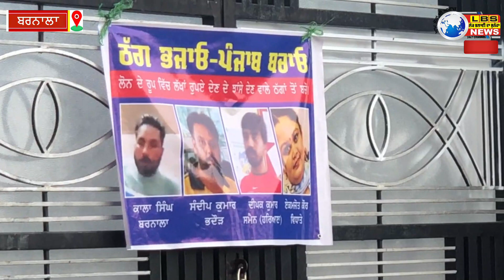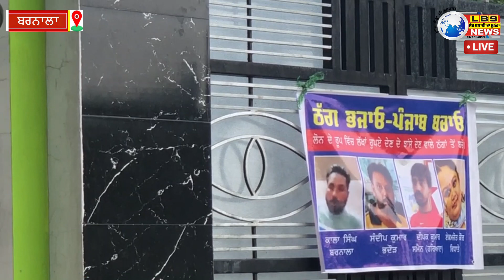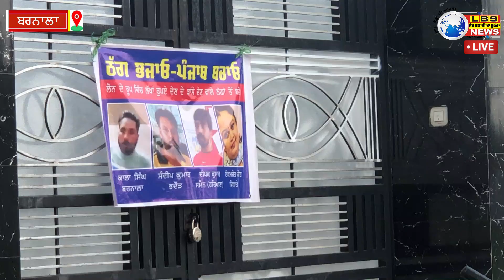ਬਰਨਾਲੇ ਦੀ ਔਰਤ ਨੇ ਗਰੀਬ ਲੋਕਾਂ ਨੂੰ ਦੋ ਲੱਖ ਦਾ ਲੋਨ ਦੇਣ ਦੇ ਚੱਕਰ ਵਿੱਚ ਫਸਾਇਆ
ਦੇਖੋ ਪੂਰੀ ਵੀਡੀਓ